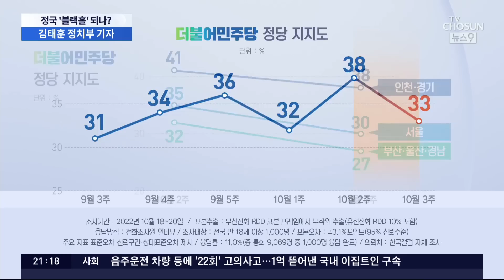정국 삼키는 '이재명 사법리스크'…지지율도 5%p 급락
이재명 대표의 사법리스크 의혹이 블랙홀처럼 정국의 모든 이슈를 빨아들이고 있습니다. 일부 국감은 파행됐고, 민생법안과 내년 예산안 협상도 여야 충돌로 제대로 처리되기 어려운 상황으로 가게 되겠죠. 이번 수사와 정치 일정의 함수관계를 지금부터 짚어보겠습니다. 정치부 김태훈 기자 나와 있습니다. 김 기자 먼저 수사 내용부터 살펴보죠. 민주당에서는 유동규 전 본부장과 검찰이 형량을 거래했다고 주장하는데, 실체가 있는 주장입니까?